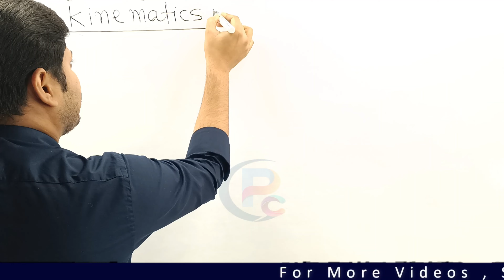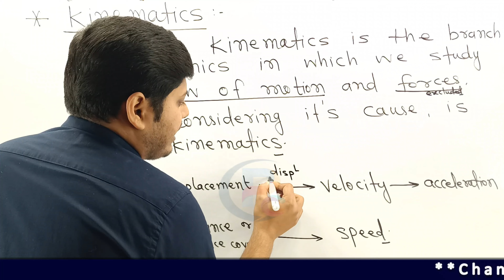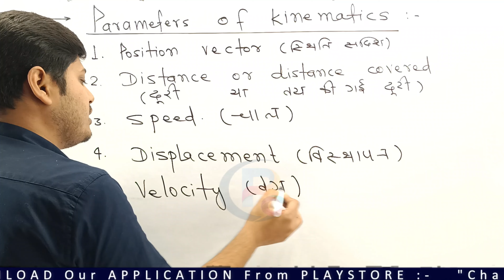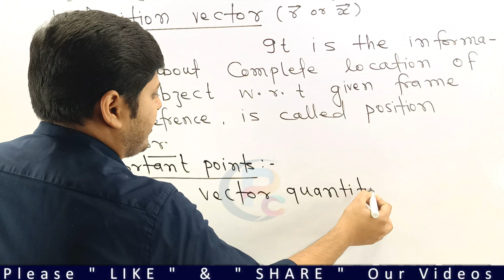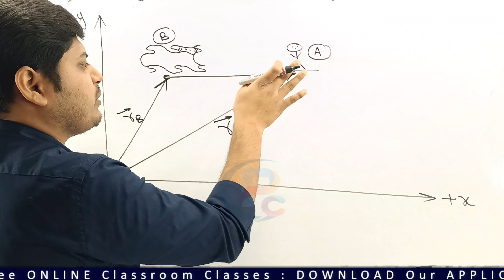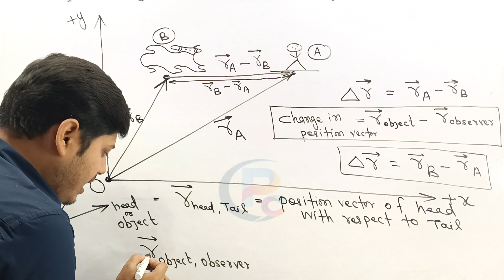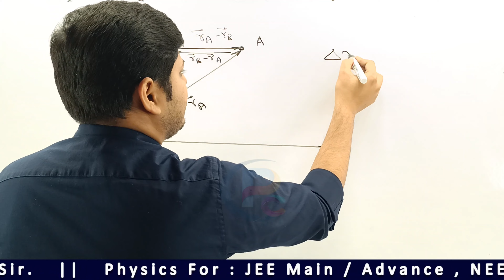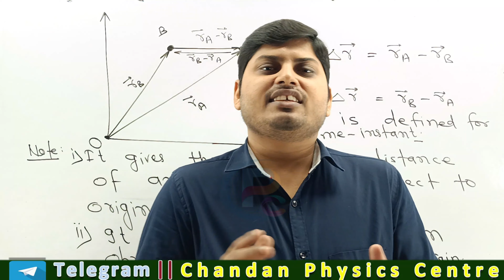11th-Physics || KINEMATICS || Lec-04 || CH -03 (Motion in a St. Line) || Topic - Position Vector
I ♡ Physics. || Content : Parameters of Kinematics    1. Position Vector
                                                                                            2. Distance or Distance Covered  3. Speed  4. Displacement    5.  Velocity   6. Acceleration

✔️ Class : 11th
✔️ Chapter : 03
✔️ Subject: Physics
✔️ Chapter: Motion in a Straight Line (KINEMATICS)
✔️ Topic Name: Basic Kinematics
✔️ Topics to be Covered (By Er. Chandan  Sir): Introduction of the chapter Motion in a Straight Line (Kinematics) has been discussed.